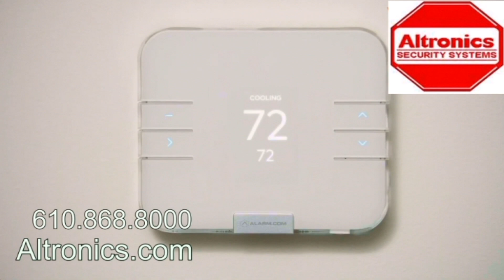Security Companies Near Stroudsburg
You can learn about Security Companies near Stroudsburg Scranton Stroudsburg Tannersville LongPond LakeHarmony Lehighton nearme subject check out: ?

Altronics Security has been serving the Lehigh Valley area for over 55 years and is the leader in Home and Business Security. Using state of the art technology and the latest app driven monitoring you will always be safe in your space using Altronics Security Systems.

We love working with our friends in the Allentown, Lansdale, Reading, King of Prussia, Doylestown, and Stroudsburg. Keep reading to find out more reasons why we are the #1 choice in Home Security

Our credentials are the cornerstone of our success:
Locally owned and operated in the Lehigh Valley for over 62 years
The most technologically advanced security company in the area
Unparalleled Customer Service
Coupling high-tech equipment with hi-performance customer service
24 hour U.L. listed Central Monitoring Facility
24 hour emergency repair service
We're fully insured for your protection

This video is all about "Security Companies near Stroudsburg Scranton Stroudsburg Tannersville LongPond LakeHarmony Lehighton nearme" subject information but we try to cover the following subjects
-Business Security Companies near Lehighton
-Home security Companies near Tannersville
-Security Companies near Lake Harmony

"Security Companies near Stroudsburg Scranton Stroudsburg Tannersville LongPond LakeHarmony Lehighton nearme" is a popular search phrase and I wish you liked this yt vid.
You have actually reached this video clip due to the fact that you showed interest in Security Companies near Stroudsburg Scranton Stroudsburg Tannersville LongPond LakeHarmony Lehighton nearme, this video will certainly cover also: Business Security Companies near Lehighton

Are you enjoying a lot of videos? The take a break pointer lets you set a tip to take a break while viewing videos. The pointer will pause your video up until you dismiss it or resume playing the video. This feature is available on versions of the YouTube app on mobile phones.
By default, we'll only send you the highlights from the channel.

Thank you for seeing this video clip about Security Companies near Stroudsburg Scranton Stroudsburg Tannersville LongPond LakeHarmony Lehighton nearme we hope that you liked our video and also you obtained a great deal from it.